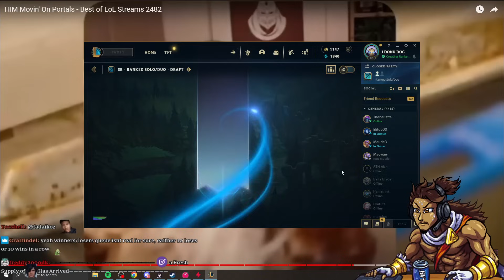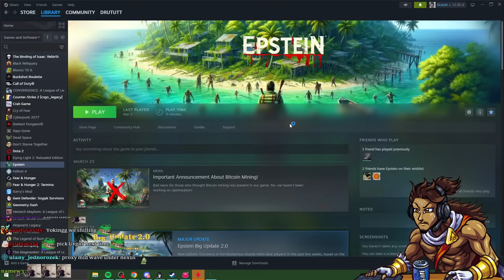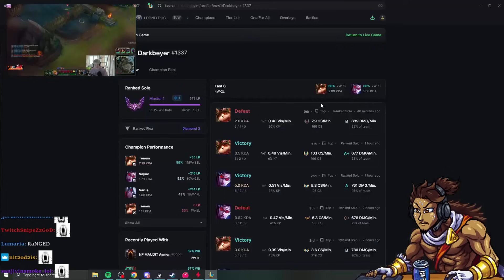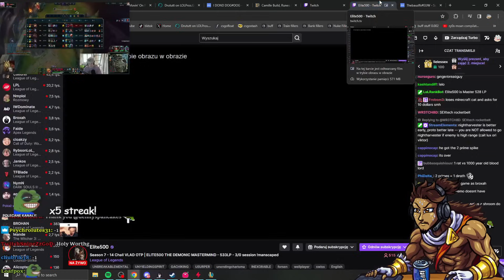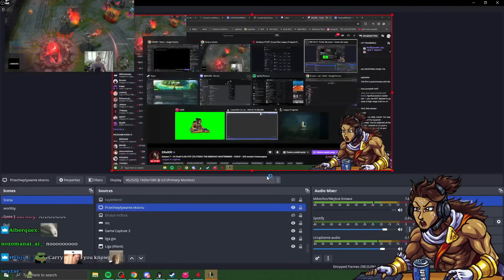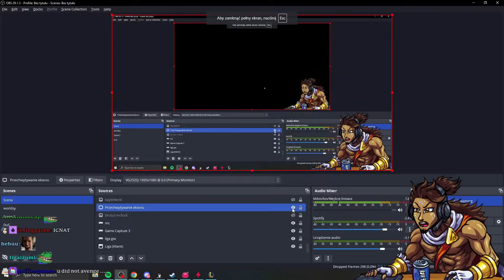DRUTUTT TROLLING ELITE500 FOR MINECRAFT INCIDENT